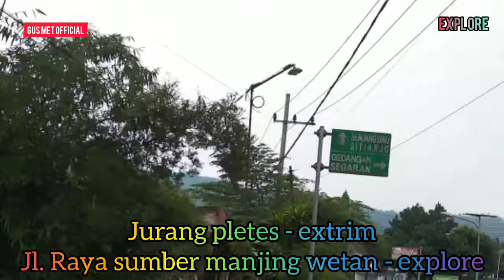TANJAKAN JURANG PLETES‼️SUMAWE EXTRIM⁉️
konten ini berisi suasana gerimis di sepanjang jalan jurang pletes sumawe malang - edisi perjalanan Gus met official & jamaah istighotsah Al-barokah menuju tempat undangan khusus - Kamis 26 Mei 2022